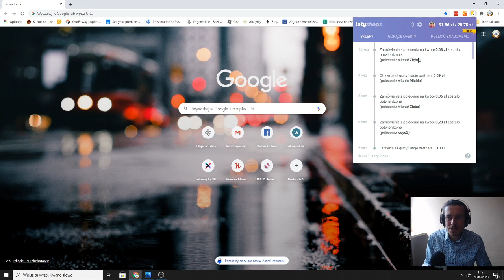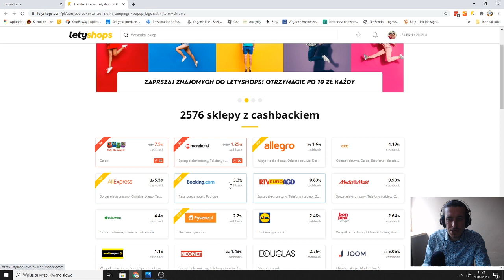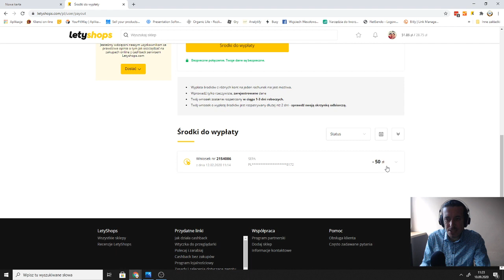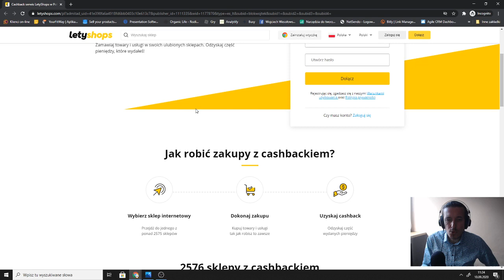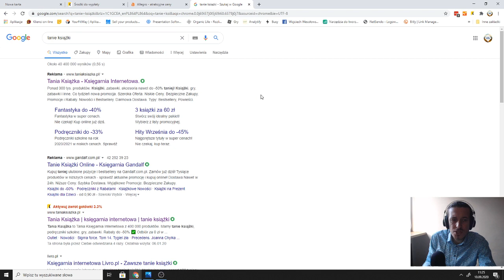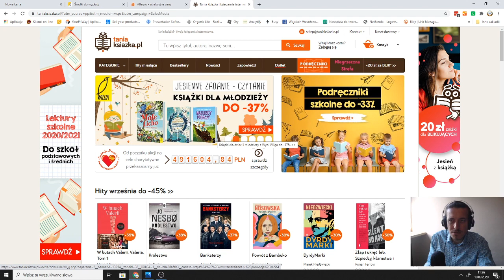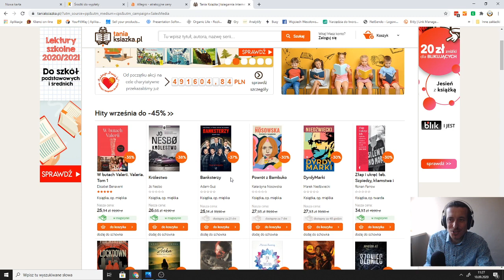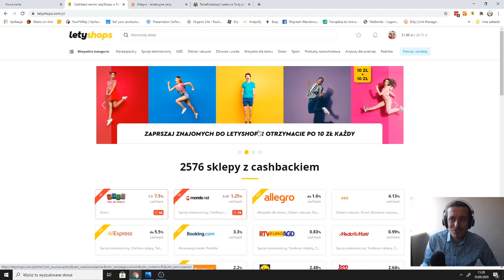Jak kupować Taniej - czyli inteligentne zakupy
Link do aplikacji :
Odbierz 10 zł i inne bonusy

PONAD 100 STRON WIEDZY...
Poznaj mało znaną strategię pisania i wysyłania prostych wiadomości e-mail, która sprawi, że rozwiniesz praktycznie dowolny biznes online (również biznes MLM).

WAŻNE MATERIAŁY

★☆★ ZNAJDZIESZ MNIE NA PONIŻSZYCH STRONACH ★☆★

WAŻNE INFO:
Musisz zrozumieć, że oglądanie filmów Wojtka lub zapisanie się do jego systemu marketingowego nie oznacza, że otrzymasz wyniki zbliżone do tego, co on był w stanie osiągnąć.

Wojtek działa w marketingu internetowym nieprzerwanie, regularnie i systematycznie od 2009 roku.

Większość ludzi, którzy oglądają jego filmy lub zapisują się do jego programów, otrzymują wiedzę „jak to zrobić” + konkretne narzędzia do pracy, ale ich wyniki zależą tylko od nich samych. Wojtek dzieli się tylko tym, co działało dla niego i jego uczniów.

Twoje wyniki zależą od wielu czynników… w tym między innymi od umiejętności ciężkiej pracy, zaangażowania się i robienia wszystkiego, co trzeba (bez działania daleko nie zajdziesz).

Rozpoczęcie działalności wiąże się z poziomem ryzyka oraz ogromnym zaangażowaniem oraz systematyczną pracą (dzień w dzień). Jeśli nie chcesz tego zaakceptować, NIE OGLĄDAJ ŻADNYCH FILMÓW PAWŁA I NIE ZAPISUJ SIĘ DO JEGO PROGRAMÓW.

Tytuł dzisiejszego filmu to - Jak kupować Taniej - czyli inteligentne zakupy